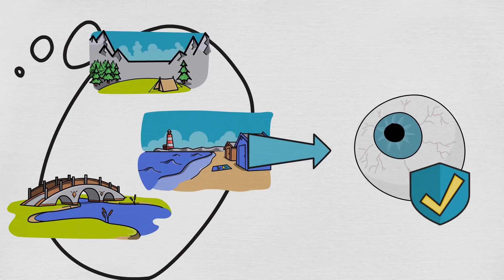چرا خواب می‌بینیم و تکامل با ما چه کرده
در مورد خواب این‌جا زیاد صحبت کردیم و این بار رفتیم سراغ این کنجکاوی که اصلا چی شد که ما موجودات خواب‌ببینی شدیم؟
حالا اگر خواب نبینیم چه ریسکی داره واسه‌مون؟

ویدیو: حامد جلیلی، محمدرضا برزگر

0:00 ما اصلا چرا خواب می‌بینیم
0:51 اطلاعات اضافه‌ی مغز
1:20 توانایی بینایی با خواب
2:34 سیستم عصبی و منابعش
4:16 خواب دیدن برای نابینانشدن
5:28 خیال‌پردازی در زندان

📕 اپیزود خلاصه کتاب چرا می‌خوابیم از متیو واکر در پادکست بی‌پلاس
📘 کتاب چرا می‌خوابیم از متیو واکر رو می‌تونید به صورت آنلاین یا تلفنی از لینک زیر سفارش بدید

📱 دو تا یادداشت خوندنی هم عباس سیدین در وبلاگ بی‌پلاس نوشته
یکی در رابطه با شرایط اجتماعی و مساله‌ی خواب
یکی هم در رابطه با نقش خواب بر عملکرد حافظه

ویدیوهای دیگری که ممکنه دوست داشته باشید